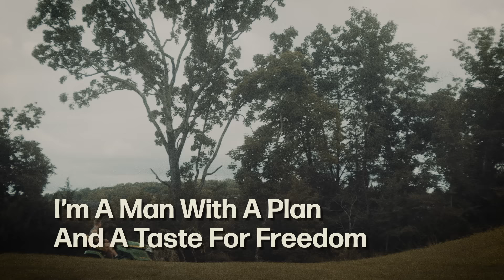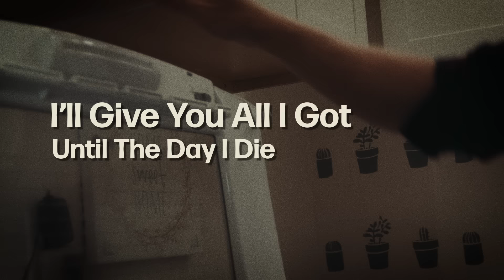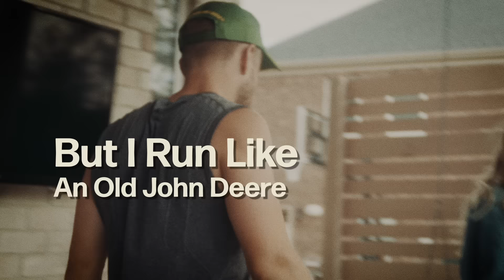Larry Fleet – Lifetime Guarantee (Lyric Video)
Buy/Stream Larry's album Stack of Records here!